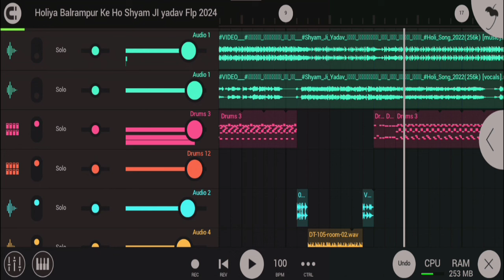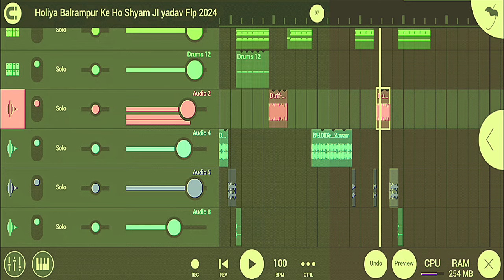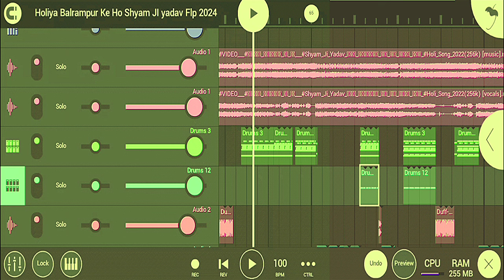[ Download FLM ] होलिया बलरामपुर के हो !! Shyam Ji Yadav !! Holi Song 2024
VIDEO | होलिया बलरामपुर के हो | Shyam Ji Yadav पूरे पूर्वांचल में धूम मचाने वाला Holi Song 2022

► Album:- होलिया बलरामपुर के हो
► Song:- Holiya Balrampur Ke Ho

dj holi song 2024
dj dance song 2024
dj mix holi song
holi new song 2024 dj